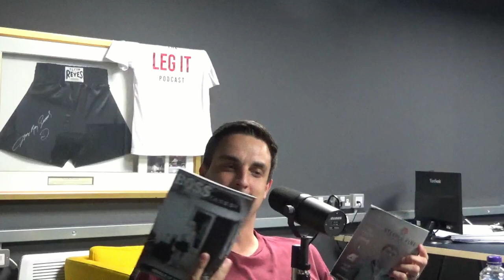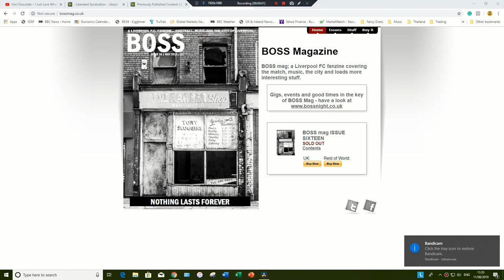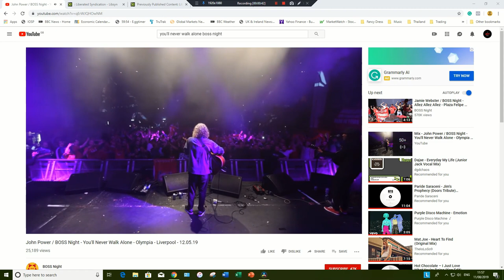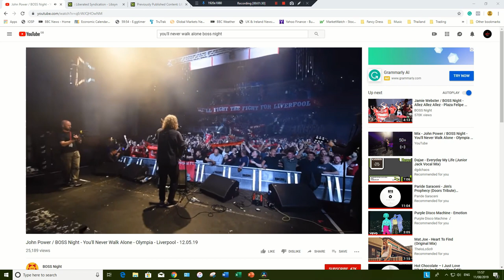#28 BOSS NIGHT - DAN NICOLSON - BOSS NIGHTS / LIVERPOOL FC | THE LEG IT PODCAST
Andy & Tom sit down with Dan Nicolson of Boss Night to understand how BOSS nights came about. His love of Liverpool Football Club, some of the nights (Jamie Webster etc) and many more things.